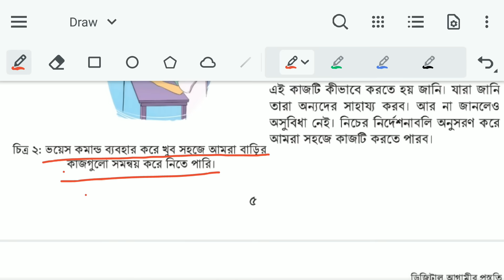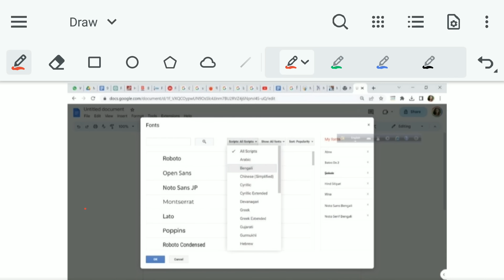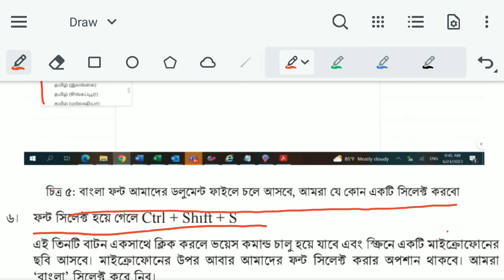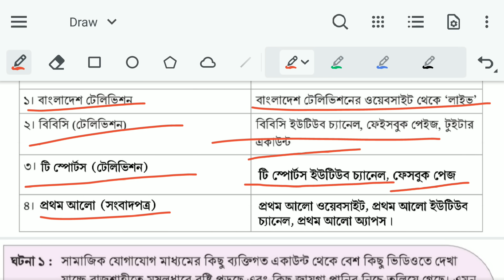সেশন ২ । ৯ম শ্রেণির ডিজিটাল প্রযুক্তি ১ম অধ্যায় | Class 9 Digital Projukti 2024 Chapter 1 Session 2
Class 9 New Curriculum 2024 Digital Projukti

নতুন কারিকুলামের ৯ম শ্রেণির ডিজিটাল প্রযুক্তি বই ২০২৪ ১ম অধ্যায় | Class 9 New Curriculum 2024 Digital Projukti Book  Chapter 1
ডিজিটাল আগামীর প্রস্তুতি। অধ্যায় ১ । পর্ব ২ । ৯ম শ্রেণি ডিজিটাল প্রযুক্তি । নতুন কারিকুলাম
৯ম শ্রেণির নতুন কারিকুলাম ডিজিটাল প্রযুক্তি বই ২০২৪ | Class 9 new curriculum Digital Project book 2024 | নতুন কারিকুলাম ২০২৪

Class 9 digital projukti New book
৯ম শ্রেণি ডিজিটাল প্রযুক্তি
নতুন কারিকুলাম
সেশন ১ সত্য অনুসন্ধান
সেশন ২ বাস্তবতার ভিন্নতা
সেশন ৩ যুক্তি তর্কে নিরপেক্ষতা যাচাই
অধ্যায় ১ ডিজিটাল আগামীর প্রস্তুতি
Class 9 New digital projukti book
অষ্টম শ্রেণির ডিজিটাল প্রযুক্তি বই
৯ম শ্রেণির ডিজিটাল প্রযুক্তি ২০২৪
৯ম শ্রেণির ডিজিটাল প্রযুক্তি ২০২৪ ১ম অধ্যায়
৯ম শ্রেণির নতুন কারিকুলাম ডিজিটাল প্রযুক্তি ২০২৪
new curriculum book 2024
ডিজিটাল আগামীর প্রস্তুতি
নতুন কারিকুলাম ২০২৪
নতুন কারিকুলামের ৯ম শ্রেণির ডিজিটাল প্রযুক্তি বই ২০২৪